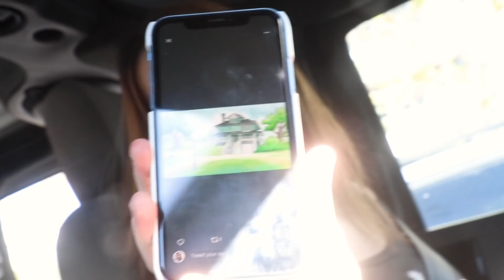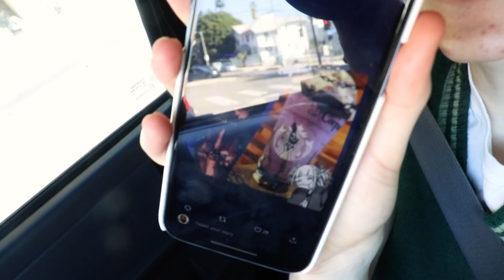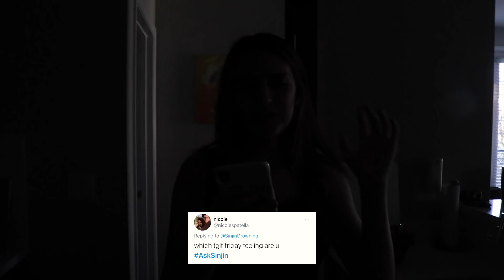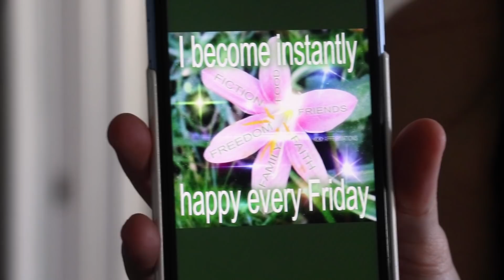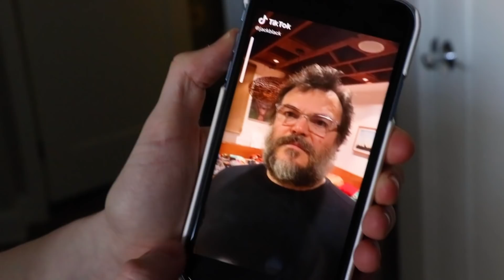Our dad is so nervous to be on the channel! so sweet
fnaf trailer